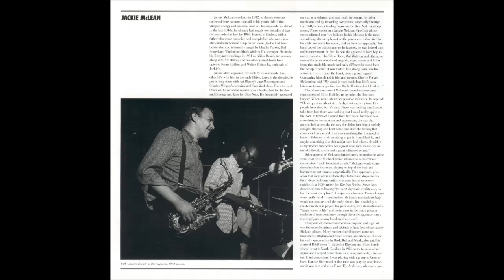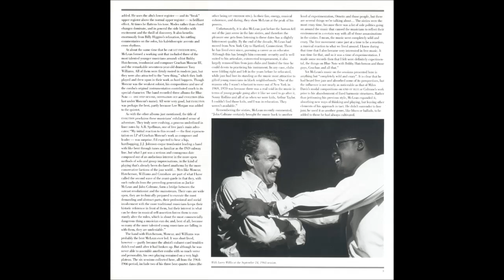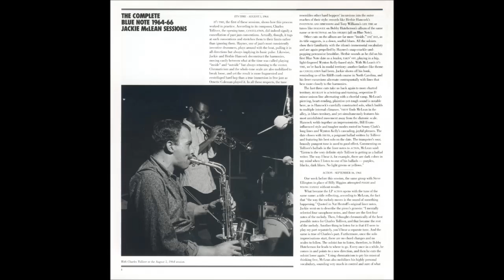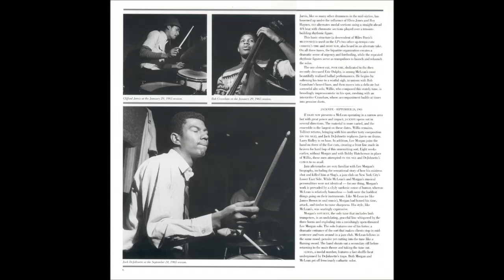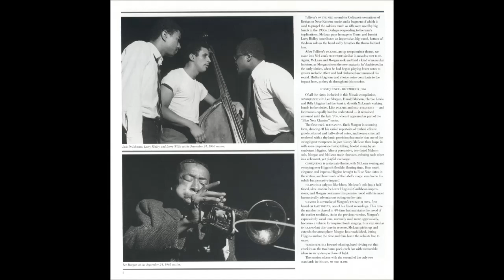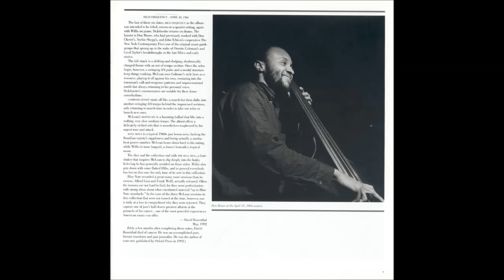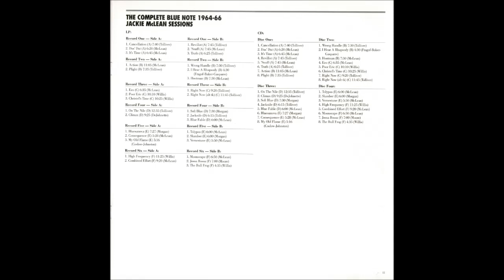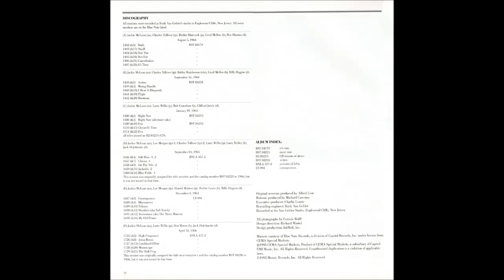Jack̲i̲e M̲c̲L̲e̲a̲n̲ – T̲h̲e C̲o̲m̲p̲l̲ete ̲B̲l̲ue ̲N̲o̲t̲e (1̲9̲6̲4̲-̲6̲6̲)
tracks:
0:00:02 C̲a̲n̲c̲e̲l̲l̲a̲t̲i̲o̲n̲
0:07:48 ̲D̲a̲s̲'̲ ̲D̲a̲t̲
0:14:17 ̲I̲t̲'̲s̲ ̲T̲i̲m̲e̲
0:20:54 ̲R̲e̲v̲i̲l̲l̲o̲t̲
0:28:49 ̲'̲S̲n̲u̲f̲f̲
0:36:35 ̲T̲r̲u̲t̲h̲
0:43:07 ̲A̲c̲t̲i̲o̲n̲
0:54:05 ̲P̲l̲i̲g̲h̲t̲
1:01:38 ̲W̲r̲o̲n̲g̲ ̲H̲a̲n̲d̲l̲e̲
1:09:20 ̲I̲ ̲H̲e̲a̲r̲ ̲A̲ ̲R̲h̲a̲p̲s̲o̲d̲y̲
1:14:05 ̲H̲o̲o̲t̲m̲a̲n̲
1:21:36 ̲E̲c̲o̲
1:27:45 ̲P̲o̲o̲r̲ ̲E̲r̲i̲c̲
1:38:03 ̲C̲h̲r̲i̲s̲t̲e̲l̲'̲s̲ ̲T̲i̲m̲e̲
1:49:30 ̲R̲i̲g̲h̲t̲ ̲N̲o̲w̲
1:58:02 ̲R̲i̲g̲h̲t̲ ̲N̲o̲w̲ ̲(̲A̲l̲t̲e̲r̲n̲a̲t̲e̲ ̲T̲a̲k̲e̲)̲
2:09:46 ̲O̲n̲ ̲T̲h̲e̲ ̲N̲i̲l̲e̲
2:22:22 ̲C̲l̲i̲m̲a̲x̲
2:31:40 ̲S̲o̲f̲t̲ ̲B̲l̲u̲e̲
2:39:10 ̲J̲a̲c̲k̲n̲i̲f̲e̲
2:45:26 ̲B̲l̲u̲e̲ ̲F̲a̲b̲l̲e̲
2:51:28 ̲B̲l̲u̲e̲s̲n̲o̲v̲a̲
2:59:03 ̲C̲o̲n̲s̲e̲q̲u̲e̲n̲c̲e̲
3:04:30 ̲M̲y̲ ̲O̲l̲d̲ ̲F̲l̲a̲m̲e̲
3:09:51 ̲T̲o̲l̲y̲p̲s̲o̲
3:15:48 ̲S̲l̲u̲m̲b̲e̲r̲
3:21:54 ̲V̲e̲r̲n̲e̲s̲t̲u̲n̲e̲
3:27:47 ̲H̲i̲g̲h̲ ̲F̲r̲e̲q̲u̲e̲n̲c̲y̲
3:39:14 ̲C̲o̲m̲b̲i̲n̲e̲d̲ ̲E̲f̲f̲o̲r̲t̲
3:48:36 ̲M̲o̲o̲n̲s̲c̲a̲p̲e̲
3:55:28 ̲J̲o̲s̲s̲a̲ ̲B̲o̲s̲s̲a̲
4:02:30 ̲T̲h̲e̲ ̲B̲u̲l̲l̲ ̲F̲r̲o̲g̲